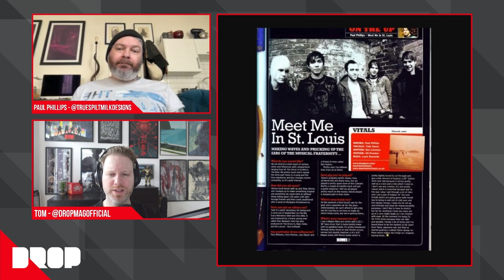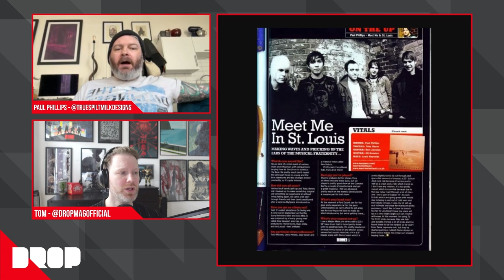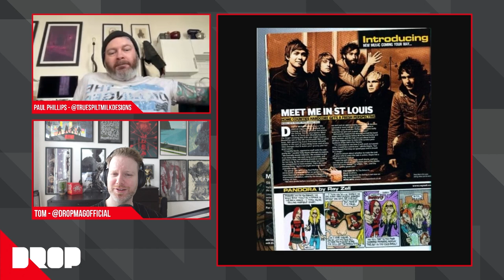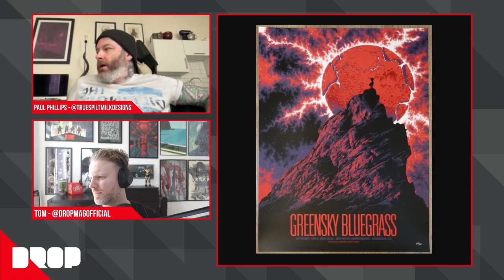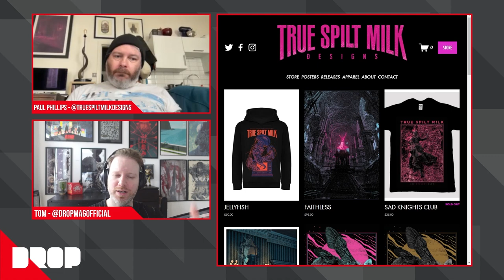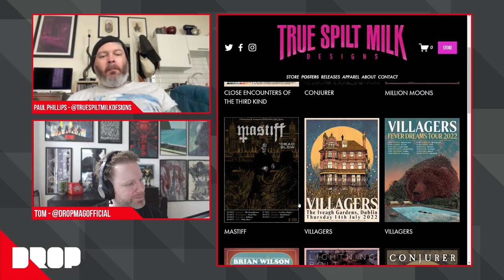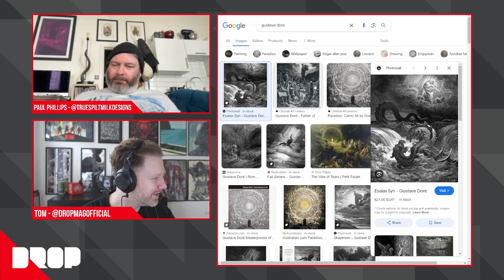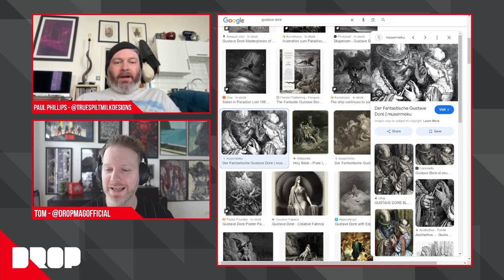Poster Drop Episode 39 - Paul Phillips aka True Spilt Milk Designs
Don't want to let the milk get sour and listen to this gem of a person @truespiltmilkdesigns!

This episode, we have art by or talk about:
@herocomplexgallery @jamesjamesjamescreative @themoorartgallery   and many more